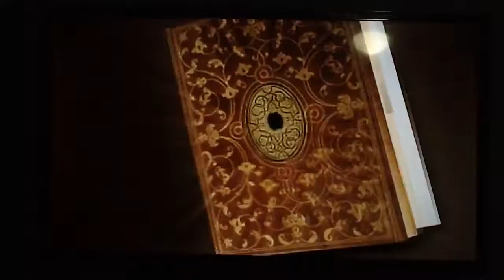En Casa de Carlos Long Intro